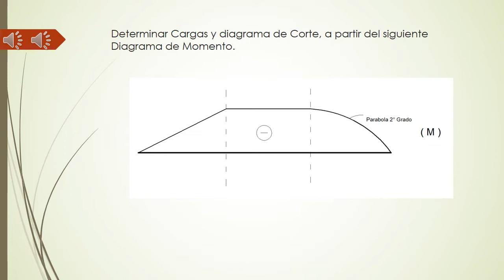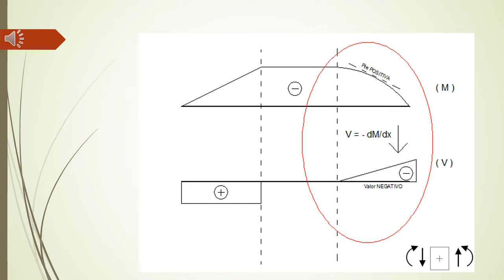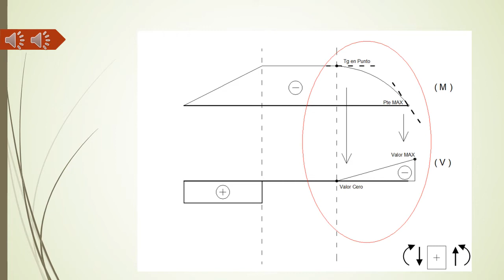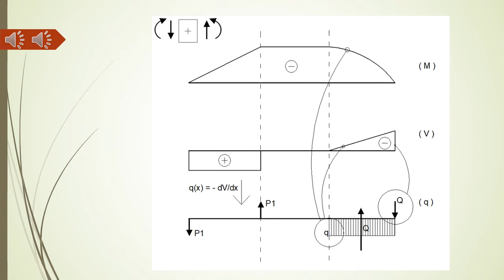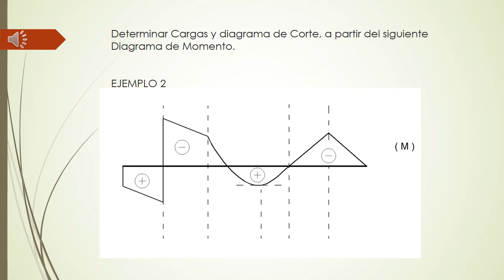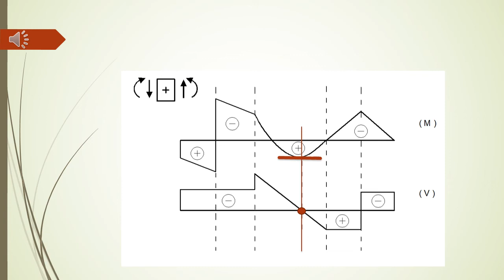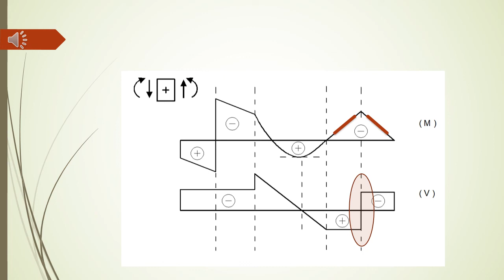Un. 1.11 - Inversión del Problema - Gallo